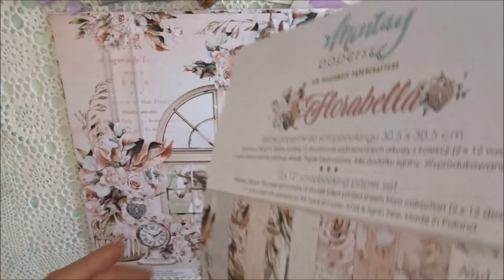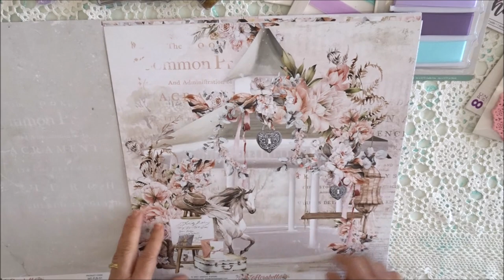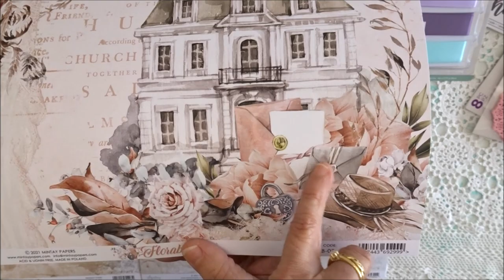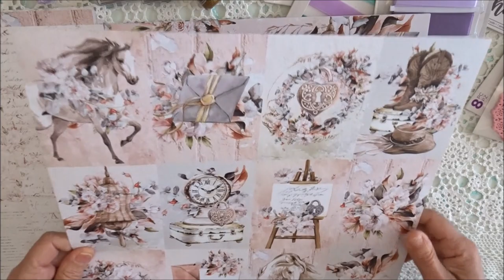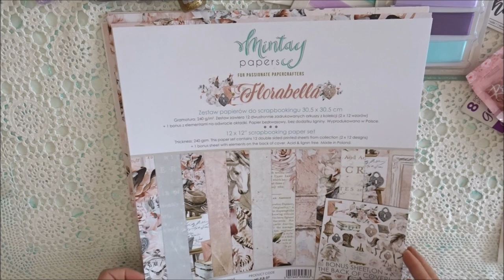ScrapMerveilleux Papiers Mintay "Florabella"